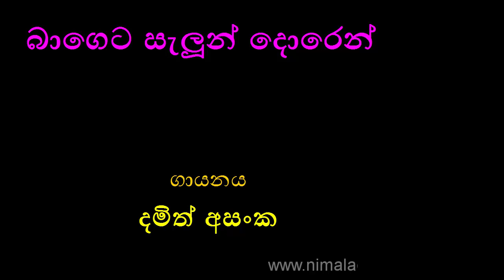BAGETA SALOON DOREN by Damith Asanka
Lyrics: Shantha Jayalath Thisera
Artist: Damith Asanka
Album: Sithe Pem Pura

එදත් අදත් එකසේ ජනප්‍රිය මෙම සුමධුර ගීතවල පද රචනය, සංගීත රචනය සහ ගායනය ස‍ඳහා නිර්මාණ දායකත්වය ලබා දුන් කලා ශිල්පීන් ඉතා ගෞරවයෙන් සිහිපත් කරමි. මාධ්‍යවලින් අද අසන්නට නොලැබෙන මේ සුමියුරු ගීත එදා රසවිඳි රසිකයින්ට නැවත තම මතකයන් අවදි කර ගන්නටත්, තවද පැරණි ගීත නිර්මාණයන් ගැන හදාරන්නට කැමැත්තක් ඇති නව පරපුරේ රසිකයන්ට අත්වැලක් ලෙසත් මෙලෙස ඉදිරිපත් කරමි. ඔබගේ ශ්‍රවන වින්දනය සඳහා පමණක් ඉදිරිපත් කරන මෙම ගීත භාගත කිරීම, පිටපත් කිරීම හා වාණිජමය අරමුණු සදහා ඉවහල් කර ගැනීමෙන් වළකින ලෙස ඉතා කාරුණිකව ඉල්ලා සිටිමි.